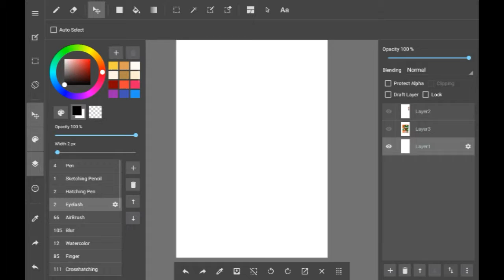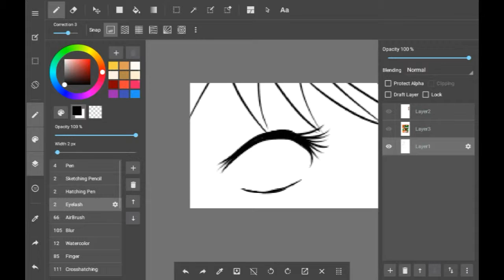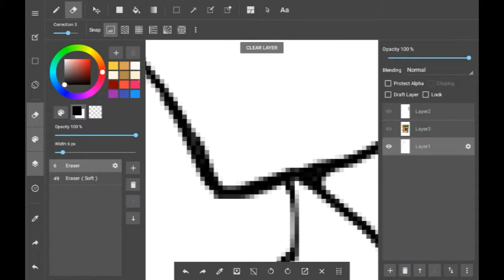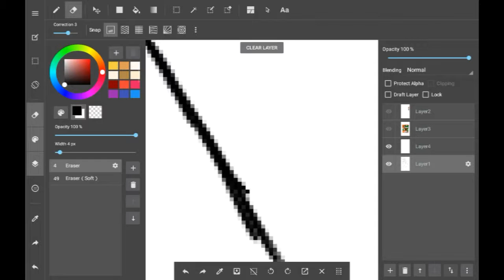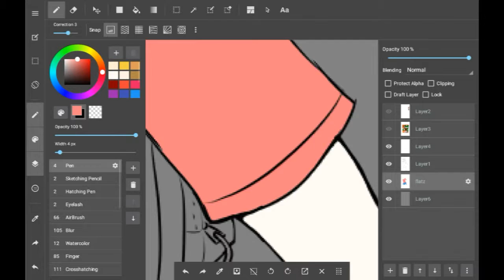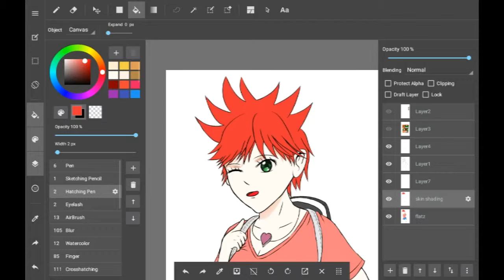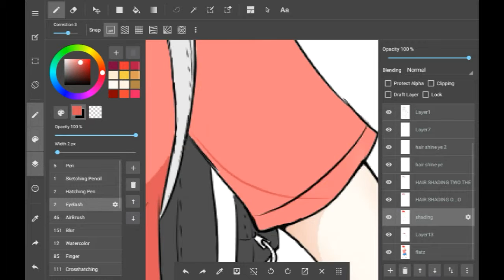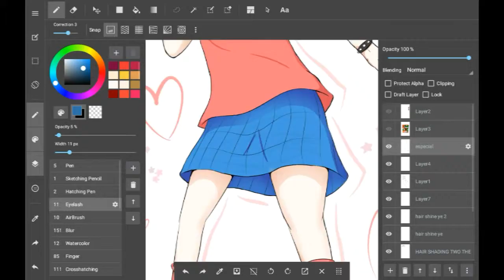Speed Draw #2 - Four Year Epic [Amy Fanart]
My second speed draw video. I experimented with colors a bit more in this one, I hope you enjoy. :)

Drawn on my Galaxy Tab 4 using Medibang Paint to draw and color, and Pixlr to modify.